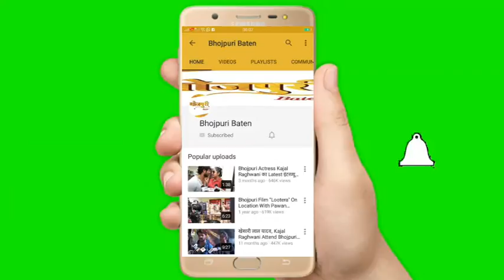14th Bhojpuri Film Award 2019 With Actor Sufyaan Kapadia